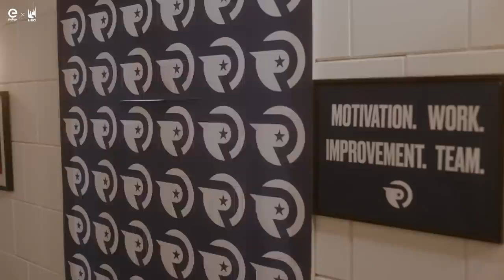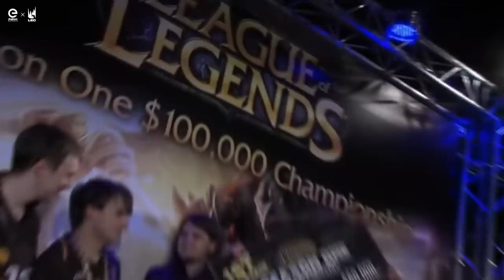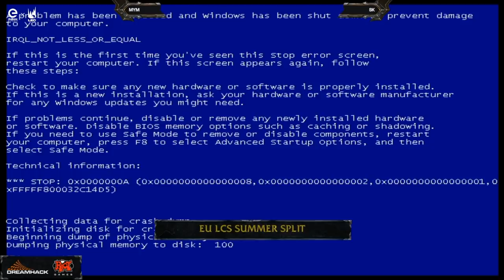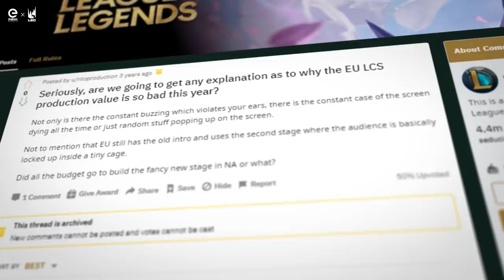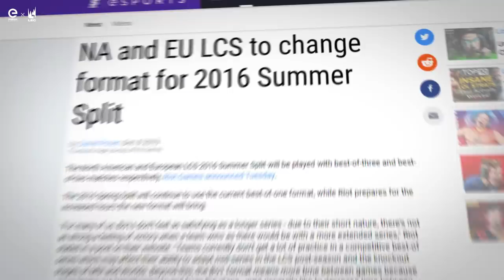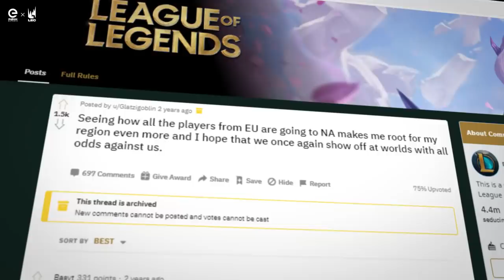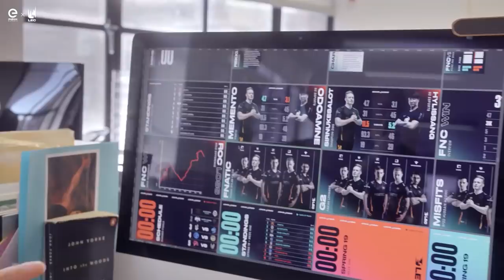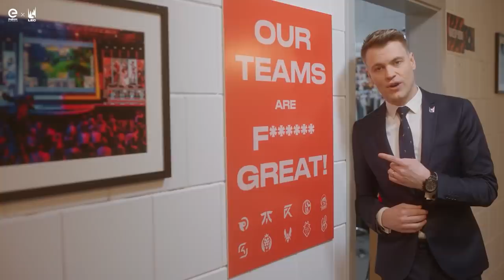The Story of the LEC x theScore esports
We teamed up with theScore esports to tell the story of the LEC from the very beginning. It doesn’t matter if you’re a hardcore fan from the early days of EU LCS or if you’ve just discovered competitive League of Legends. Take a look at our journey with insights from Sjokz, Drakos, Quickshot and the team behind the cameras of the LEC.